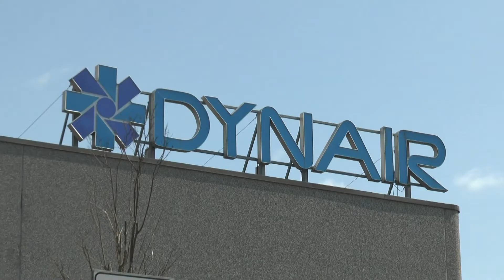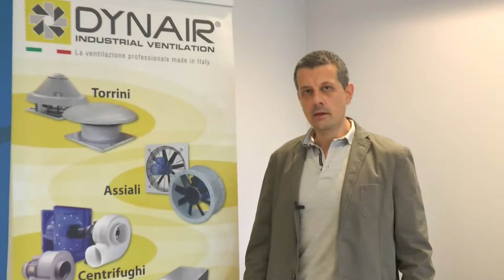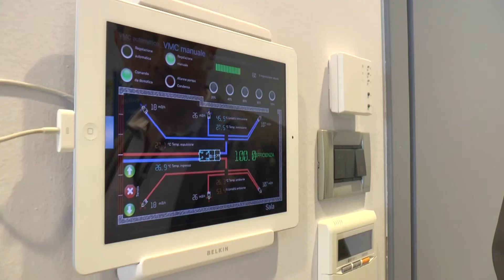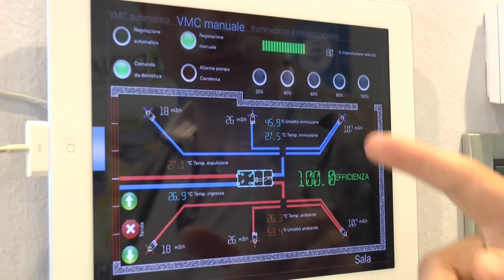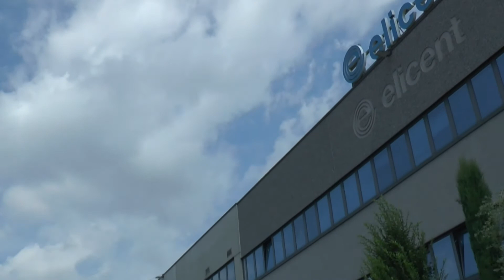Scopri i vantaggi dei Recuperatori REC in linea & REC 280/320 per un'aria sana in casa, uffici...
Maico Italia S.p.A., con i marchi Elicent® e Dynair®, è un polo industriale specializzato nella ventilazione civile, industriale ed impiantistica che pone da sempre al centro dell’attenzione una tecnologia funzionale al benessere comune e alla sicurezza.

L’Azienda dispone di un’offerta ampia e articolata di ventilatori - rigorosamente "Made in Italy" - che viene progettata e prodotta presso la propria sede di Lonato del Garda in provincia di Brescia.

È soltanto grazie ad una ventilazione controllata che si può avere un microclima sano in tutta la casa, unendo comfort abitativo, protezione della struttura dell’edificio ed efficienza energetica e per il rinnovo dell’aria in tutti gli ambienti è fondamentale il ricambio forzato e controllato dell’aria ambiente e il recupero del calore; confidiamo pertanto che vorrà approfondire la conoscenza della produzione della recente Serie di Recuperatori di Calore REC in linea & REC 280/320 guardando il Video.